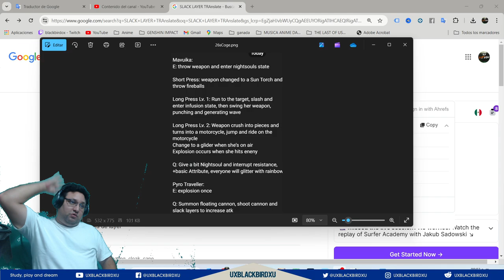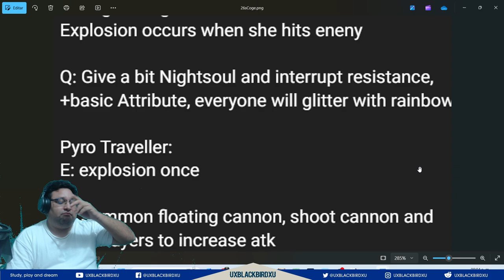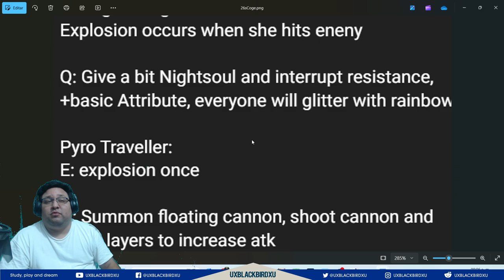✅KIT HABILIDADES VIAJERO PYRO🔥 |🌋Genshin Impact🌋| Al nivel de BENNET seria GOOD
Explorando el Kit de Habilidades de Viajeros Pyro en Genshin Impact
PYRO VIAJERO: KIT HABILIDADES
Genshin Impact: ¡Los HABILIDADES de PYRO son una LOCURA!
Viajero Pyro: El Kit de Habilidades que Necesitamos
Traveling Pyro: Genshin's Newest Skillset
Pyro Traveler: The Ultimate Genshin Impact Guide

Codigo Creador de Contenido en EPIC:
UXBLACKBIRDXU

OH EKATE
banners mas nuevos (ohekate)